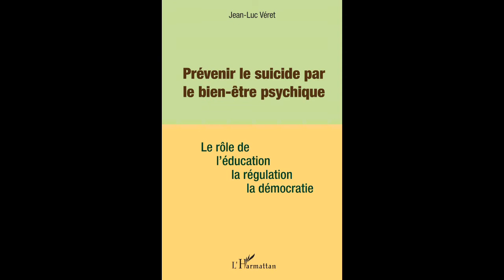PRÉVENIR LE SUICIDE PAR LE BIEN ÊTRE PSYCHIQUE - Jean-Luc Véret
PRÉVENIR LE SUICIDE PAR LE BIEN ÊTRE PSYCHIQUE

Le rôle de l'éducation, de la régulation, de la démocratie

Jean-Luc Véret

Ce livre propose des objectifs et des méthodes pour une véritable politique de promotion de la santé mentale. Il dépasse la question de la mort pour parler de la vie, du goût de vivre et de la qualité de la vie. En abordant les domaines de l'éducation, de la régulation et de la démocratie, il montre la voie de la confiance en soi, de la communication heureuse avec les autres et de la paix, par la gestion saine de la différence, des conflits et de la construction de l'autonomie. Il rapporte de nombreux exemples et propose des initiatives qui, mises en œuvre, peuvent changer la vie et faire s'épanouir le bien-être psychique pour soi-même, pour les enfants, pour la communauté et pour les sociétés.

Jean-Luc Véret est médecin de santé publique. Il a exercé des responsabilités dans des programmes de prévention du suicide, ainsi que dans la Société française de santé publique, la Fédération nationale de l'éducation pour la santé. Il a été Conseiller municipal de Caen et responsable du secteur santé à EELV. Il a été chargé d'un rapport au ministre de la Santé sur les soins en santé mentale, puis a dirigé vingt ans une équipe en éducation pour la santé. Il a été responsable pédagogique d'un Diplôme d'Université en éducation pour la santé, orienté sur le lien théorie-pratique. Il s'attache à clarifier les concepts et la mise en oeuvre des actions en santé publique, prévention, santé mentale, éducation pour la santé, promotion de la santé.

Broché - format : 15,5 x 24 cm
ISBN : 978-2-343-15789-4 • 26 décembre 2018 • 284 pages